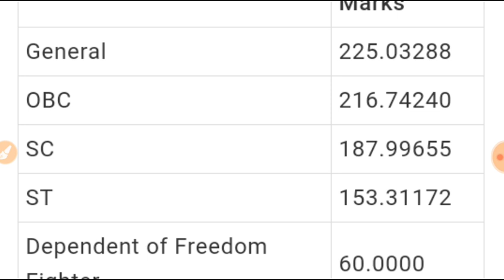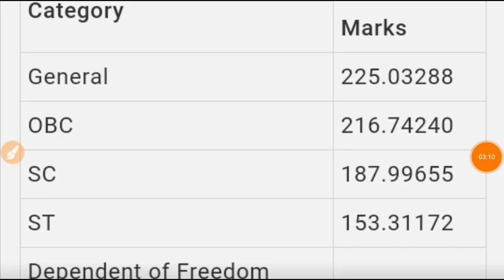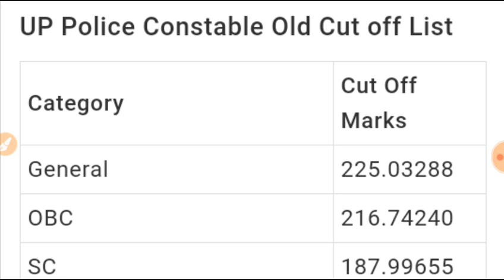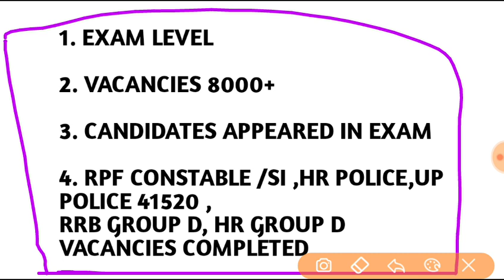Up police cut off 2019||up police results 2019||up police 49568 results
Up police cut off 2019 up police results 2019